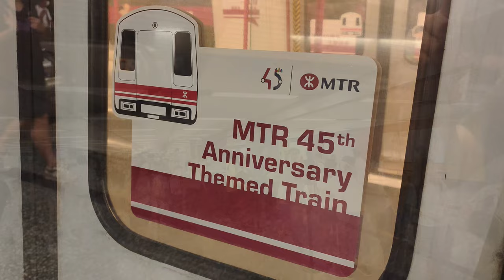🚇 No shouting, no overreaction! Just a calm video about the MTR White Head Train departing Choi Hung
A year after introducing the retro-themed Light Rail vehicles in 2023, MTR introduced an Urban Line M-train retro train. The front, ceiling, and handrails of the train are changed to match the original design, also known as the White Head Train. The front is painted white, the ceiling is changed to orange, and the handrails are changed to the old ones that match the original design. There is trivia about the trains in stickers on the windows. One notable thing is that this is also a collab with the Hong Kong comic "Cowboy/Ngau Chai". Although the train was introduced on the 22nd, the public showcase is on the 24th. Many people were queuing up to see the train like a zoo. There was also a lot of shouting when the train arrived and when the train was going to Tiu King Leng. So I thought it would be great to film a video about the White Head Train without any shouting. A longer compilation video will be made once I have enough footage in a few weeks.

港鐵繼2023年推出輕鐵復古列車後又有創新，在2024/08/22推出有一列市區線M-train復古列車，車頭、車廂頂部及扶手會復刻列車翻新前的模樣，也就是白頭車。車頭模擬原本列車車頭的配色，車廂頂部變為橙色，扶手改成經典波波球造型，車內也會貼上各項列車小知識，其他設備則不改變，較特別的是本次復古列車是和香港漫畫「牛仔」聯動的。雖然22日列車已經行駛一次，但24日是列車第一次列車作公開展出，場面熱鬧得猶如動物園，列車進入彩虹站時和行駛至調景嶺站期間也非常多喧嘩，因此我特地拍攝這一條非常平靜的復古列車影片。更長和仔細的影片留待數星期後我拍攝足夠材料後製作。